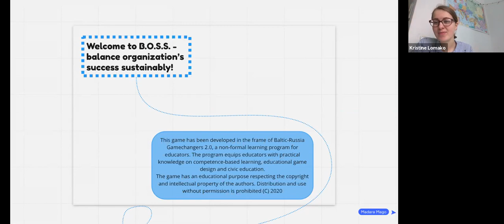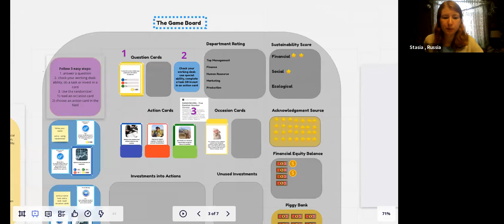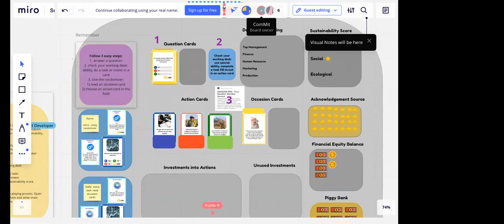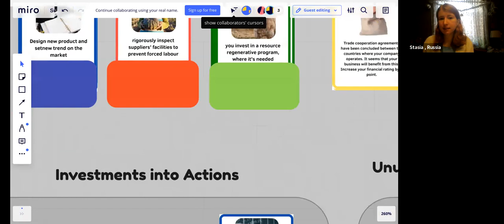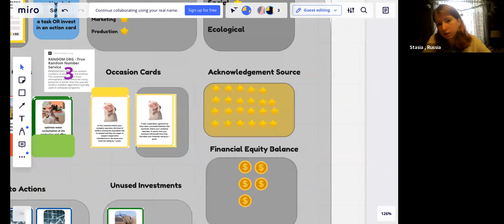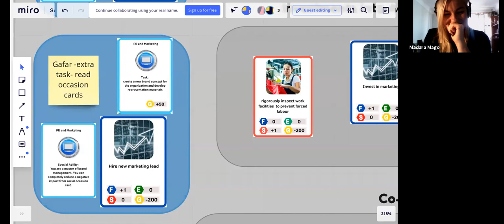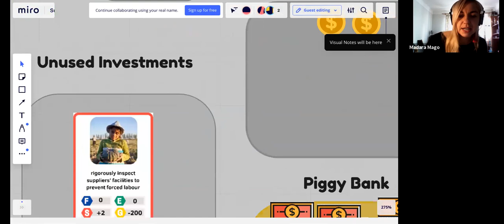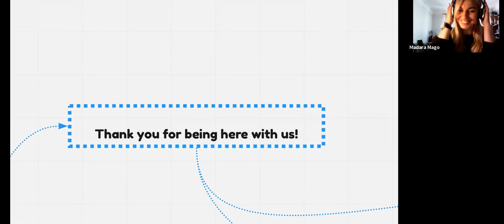WORKSHOP ONLINE EDUCATIONAL GAME SUSTAINABILITY IN ORGANISATION (9:00 UTC)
Speakers: Stasia Nikulina

In the workshop, we are going to play a game. Imagine that You work in an organisation. Together with colleagues from different teams, you decide the strategy for the next years. You need to discuss with colleagues how to spend the budget. The aim is to achieve different aspects of sustainability with limited resources. There is a certain number of participants who can play the game (5 players), the others can watch and comment!